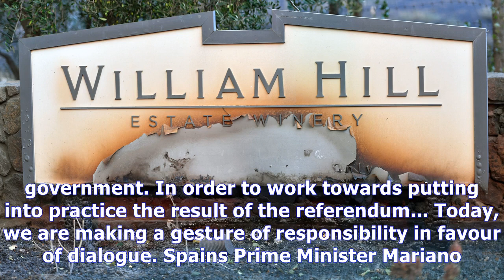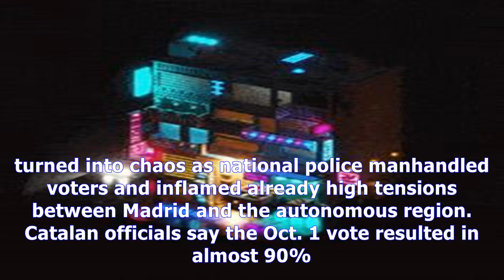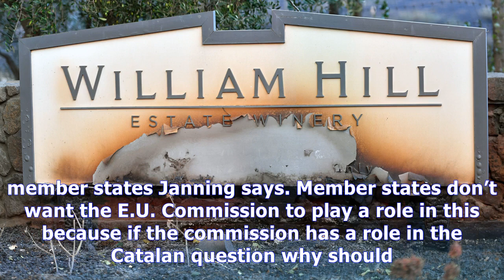Catalonia's president carles puigdemont hits pause on independence